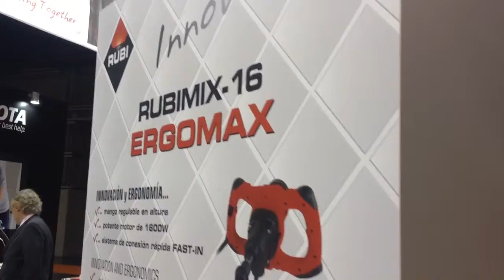TUREFORMA.ORG - CEVISAMA 2015 - RUBÍ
TUREFORMA.ORG - CEVISAMA 2015